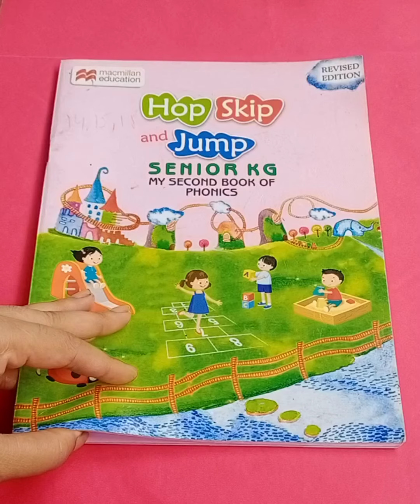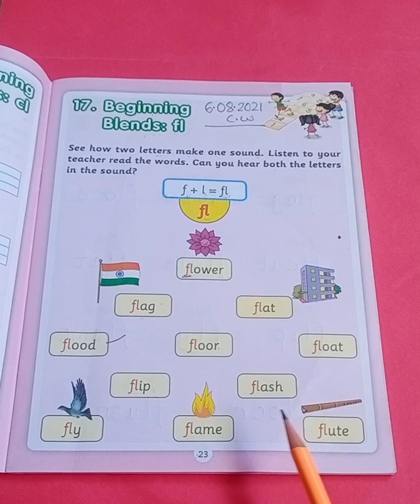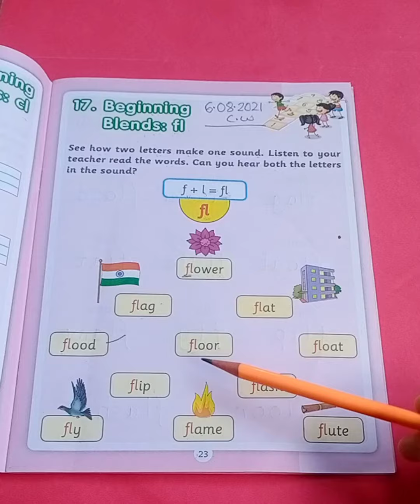My second book of phonics Topic: Beginning Blends fl